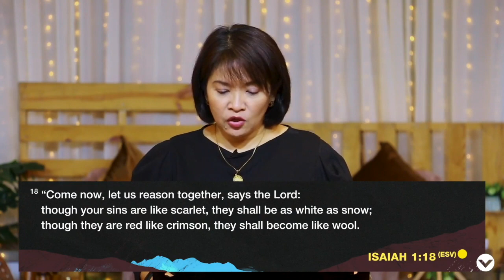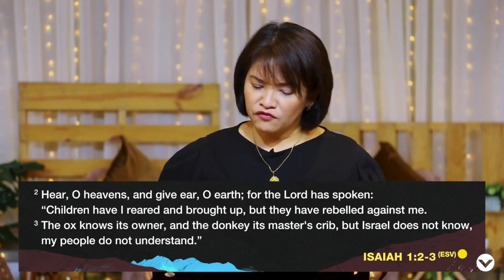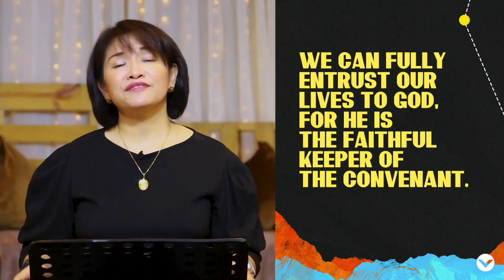Our Covenant-Keeping God | Pinky Katipunan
Join us this afternoon as we worship God together and listen to Pinky Katipunan's message from the Book of Isaiah, opening our brand new series, entitled "Trust Worthy."